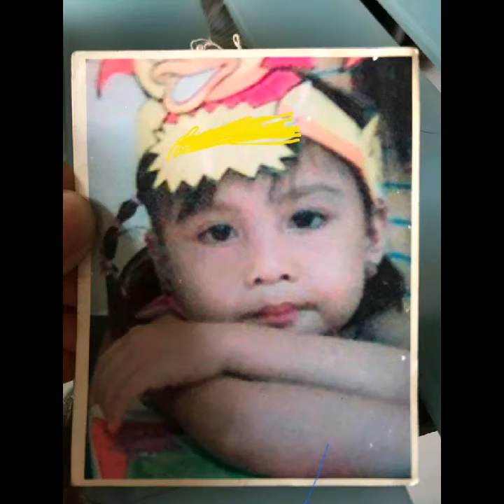Just @ Sixteen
Suprise Pajama Party!!!